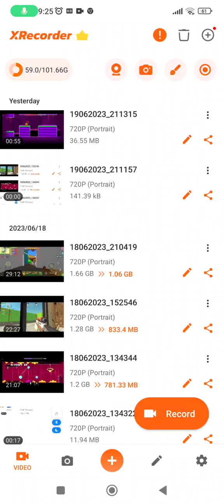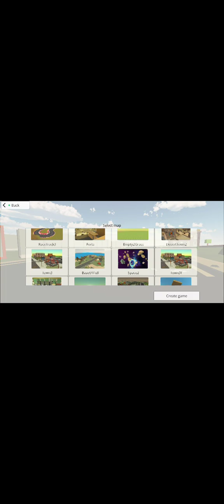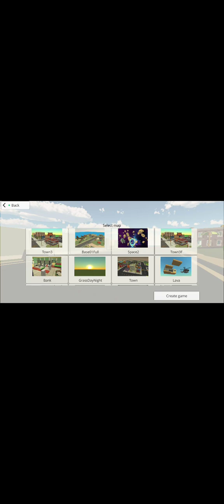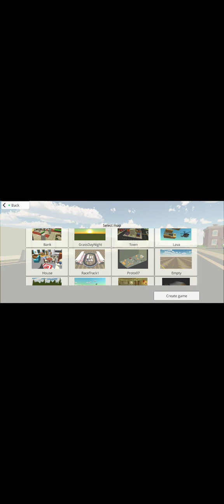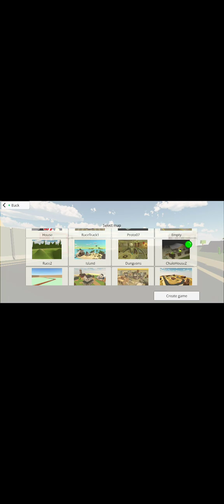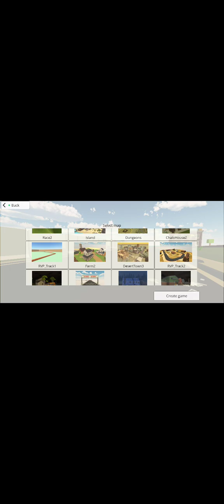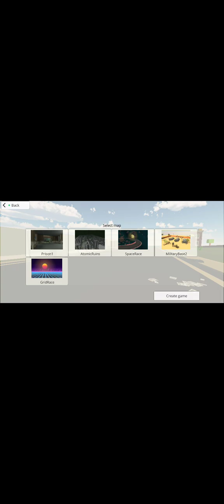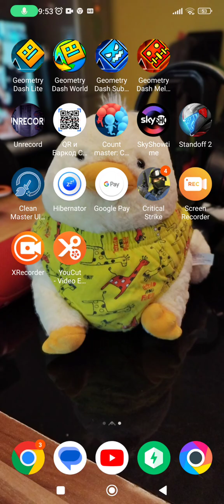намирам всички секрети в Chikcen gun